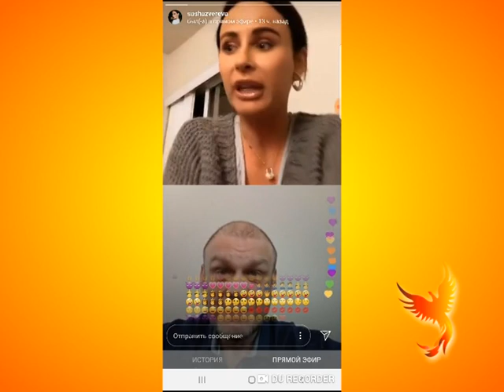Прямой эфир с Александрой Зверевой: часть 1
Вы всегда можете задавать свои вопросы в комментариях! Рад каждому вопросу.